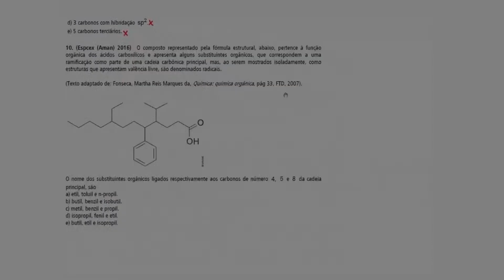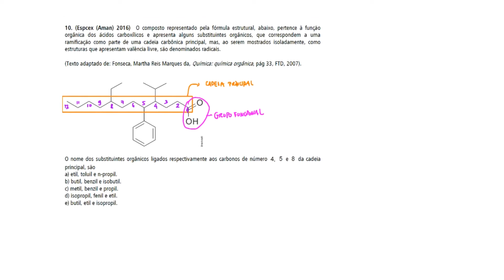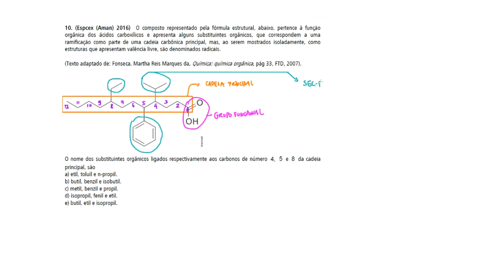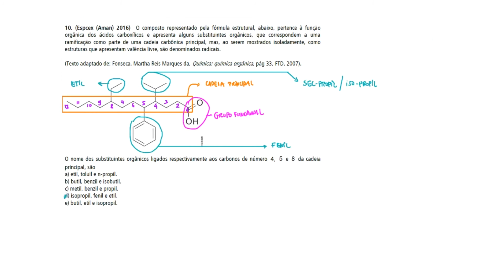Questão EsPCEx/2016 - Nomenclatura Orgânica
(Espcex (Aman) 2016)  O composto representado pela fórmula estrutural, abaixo, pertence à função orgânica dos ácidos carboxílicos e apresenta alguns substituintes orgânicos, que correspondem a uma ramificação como parte de uma cadeia carbônica principal, mas, ao serem mostrados isoladamente, como estruturas que apresentam valência livre, são denominados radicais.

(Texto adaptado de: Fonseca, Martha Reis Marques da, Química: química orgânica, pág 33, FTD, 2007).

O nome dos substituintes orgânicos ligados respectivamente aos carbonos de número     e   da cadeia principal, são
a) etil, toluil e n-propil.
b) butil, benzil e isobutil.
c) metil, benzil e propil.
d) isopropil, fenil e etil.
e) butil, etil e isopropil.